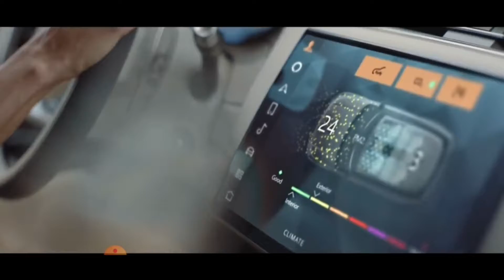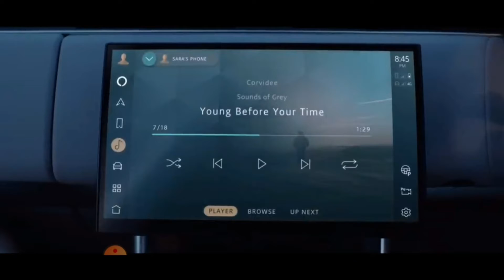New Range Rover Design | Udara Production#rengerover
New Renge Rover Design | Udara Production